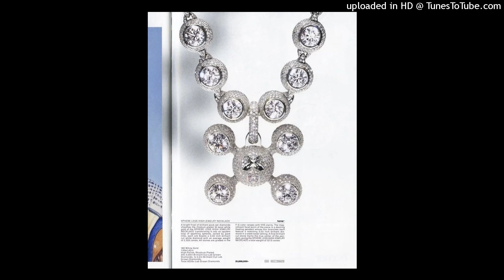(FREE) Benjicold x 30nickk x Goyxrd type beat (prod. babatobi)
Free only for listening! Like Up! Scribe up!

prod (@babatobii)

 leases and exclusives. Get at me
Any violators will be Extorted